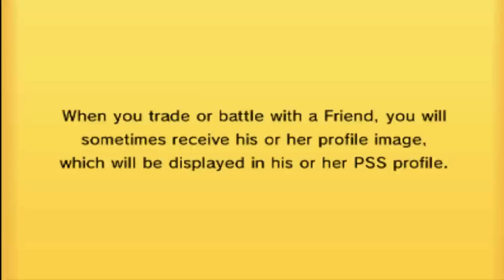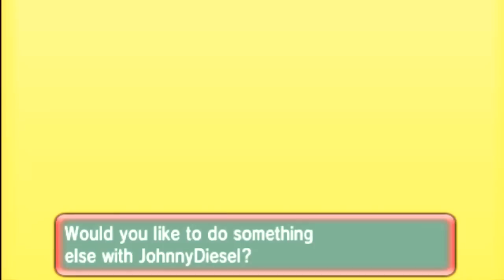[ORAS] Wifi Battle VS @JJDHernandez HAX is a factor Pokemon Omega Ruby & Alpha Sapphire